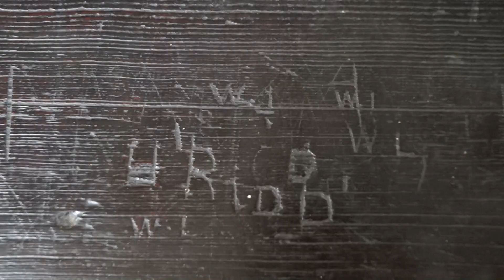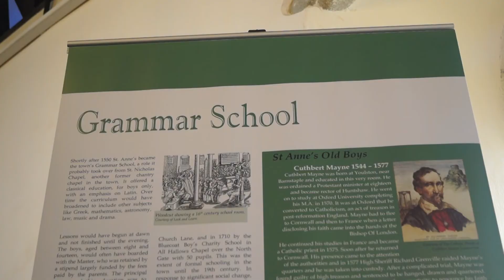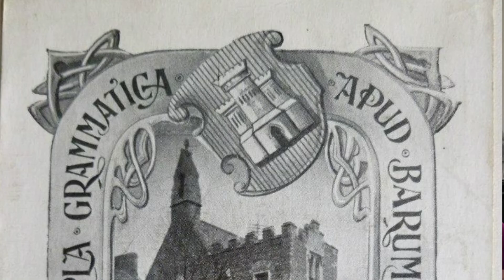St Anne's: Herbert Ridd & The Grammar School - North Devon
An oral history interview about Herbert John Ridd who was a pupil at Barnstaple Grammar School when it was in St Anne's Chapel in the early 1900s.

North Devon Moving Image talks to Robert (Bob) Ridd, Herbert's son and Gillian Ridd, Bob's wife.  They relay the stories Herbert told them about his time as a pupil at the school.  We see original graffiti carved into a wooden desk by Herbert when he was a schoolboy at St Anne's.

This film was made as part of the St Anne's oral history project.